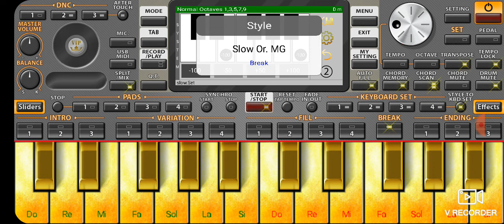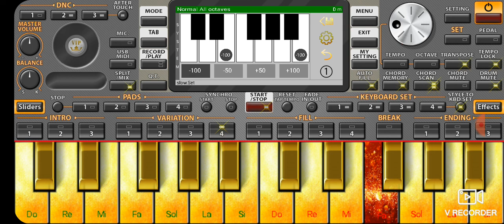نديرك أمور صافي بليزير شاب نصرو